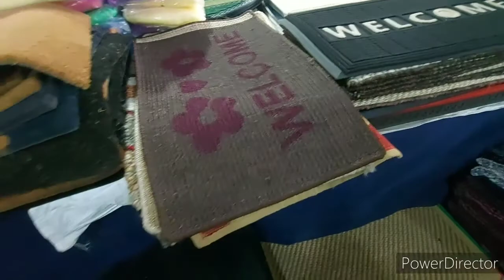Low budget Shopping with price ரொம்ப Different- ஆன Kitchen items and Collections |Shopping Vlog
# Low budget Shopping with price
# ரொம்ப  Different-  ஆன  kitchen items &      collections
# Rare & Unique products
# Shopping Vlog
# Nags Enga Veetu Samayal
# Coimbatore Shopping places
# Low budget products in Coimbatore
# Coimbatore Shopping places
# Ever silver utensils
# Coimbatore Steel House
Shopping Vlog
# Kitchen products
# Unboxing video
# Kitchen Utensils
Home needs
# Kitchen Tools
# Indian Kitchen
# Kitchen Gadgets
# Modern Kitchen
# Cheap Rate Shopping
# Dress# Shoes#
# Accessories Collection
# Earings and Accessories
# Latest Trending Collection
# Coimbatore Shopping Vlog
# Tamil Travel Vlog
Cheap products
# Low Budget Products
# Coimbatore
# Coimbatore Vlog
# Coimbatore Shopping Haul